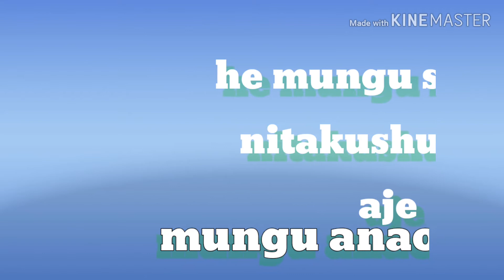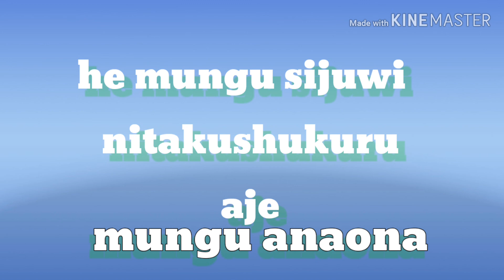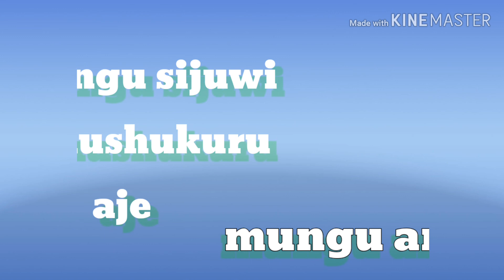Anaona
Mungu wetu